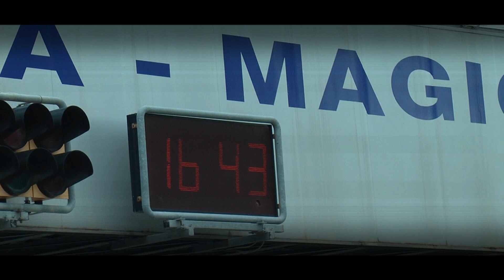T.I.C. Autodromo dell'Umbria 05/11/2023 || Andrea Lapi || Peugeot 106